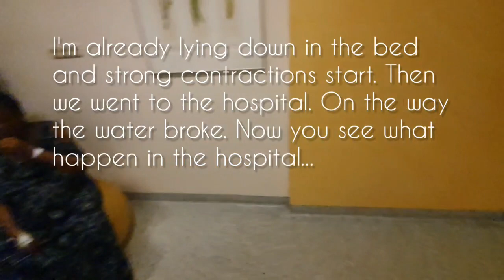Labour And Delivery Of Our Baby Boy Emotional Birth Vlog/ First Time Mom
Finally our baby boy arrived  after a long Labour
to God be the glory and may his Name be praise.

 to God be the glory it can only be God May his name be highly exalted, Abba father i thank 🙏 you 🙏 Amen 🙏.